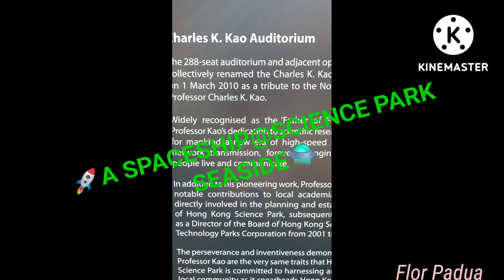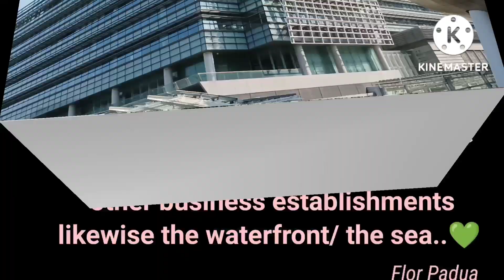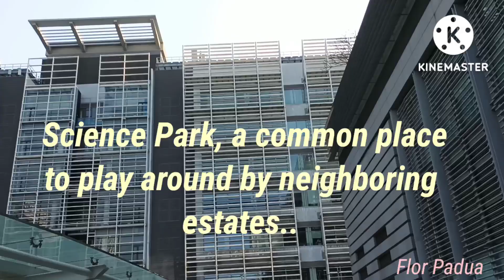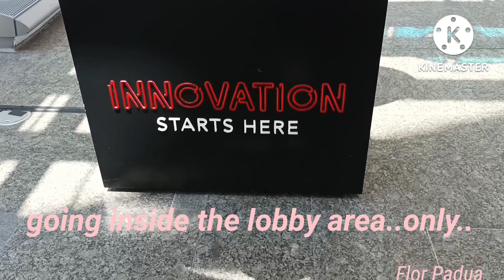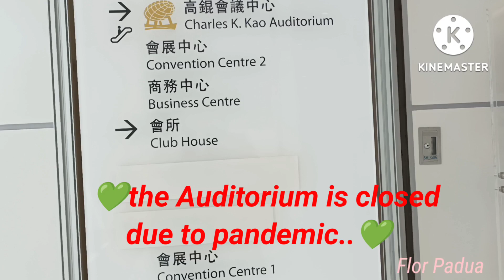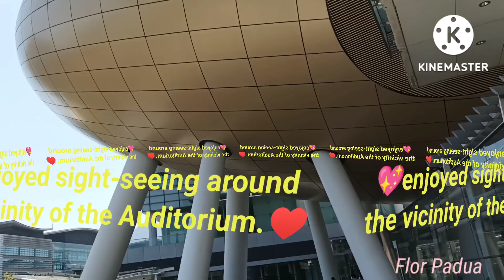🚀SPACESHIP@SCIENCE PARK SEASIDE🛸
The Hong Kong Science Park is located in  Pak Shek Kok, New Territories, Hong Kong. It sits on the Tolo Harbour waterfront, near the Chinese University of Hong Kong.Also known as research /technology park or innovation centre with multi-purposes/ to foster the next generation of scientists, engineers and innovators to change the world we live in technology." A journey of a thousand miles begins with a single step, "Lao Tzu. The park is an ideal place to hold gatherings with families and friends@florpadua2156channel.